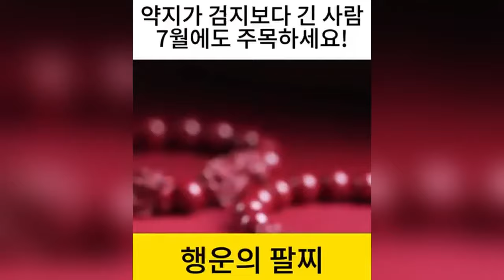[쌍비휴 재운 초래+재운 초래] 행운 주사 비휴 팔찌h1